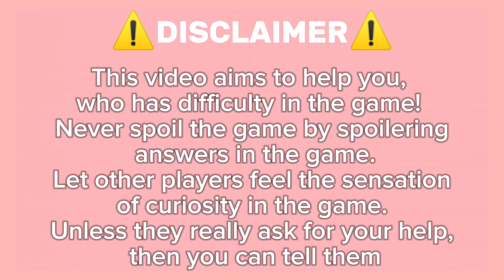Guide How To Get Smoothie On Roblox Find The Foodkin : Arround The World